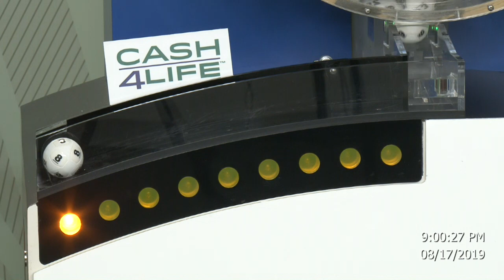Cash4Life Drawing 08-17-2019